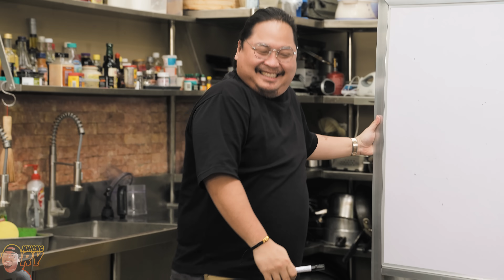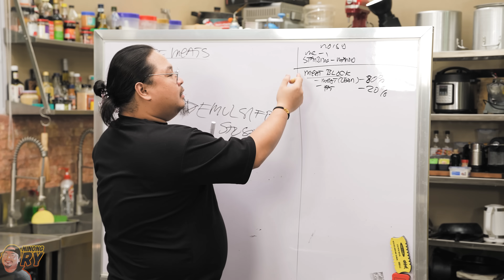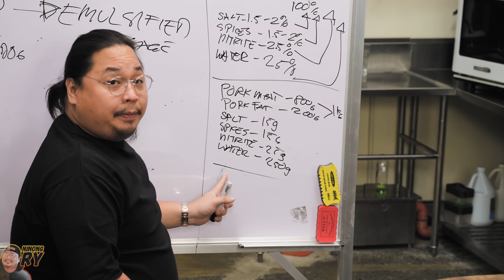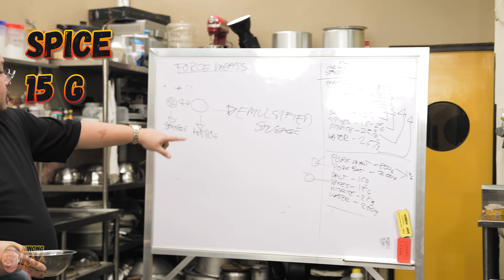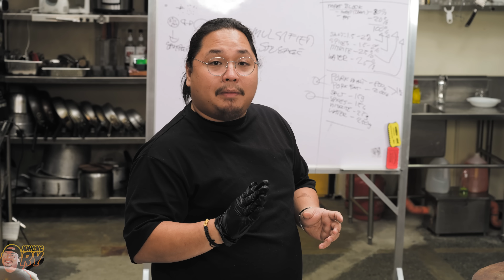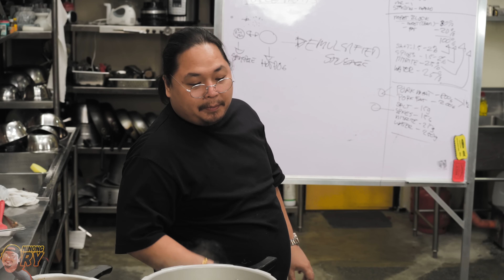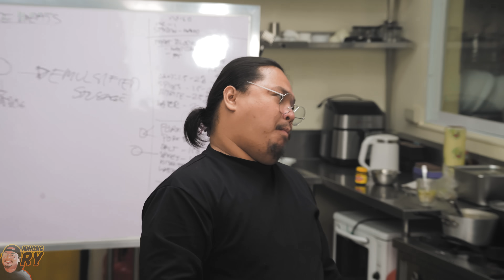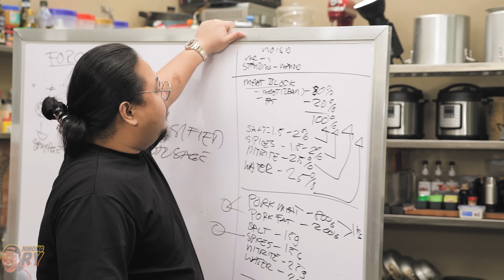HOME-MADE HOTDOG | Ninong Ry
Ninong Ry ang angas gumawa ng sarili niyang hotdog.